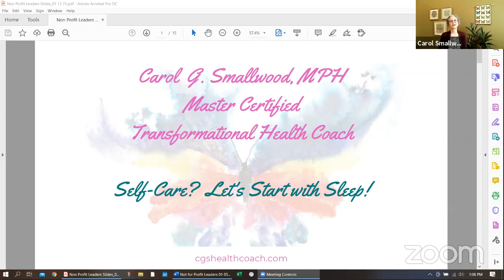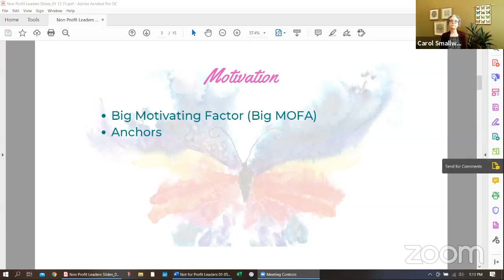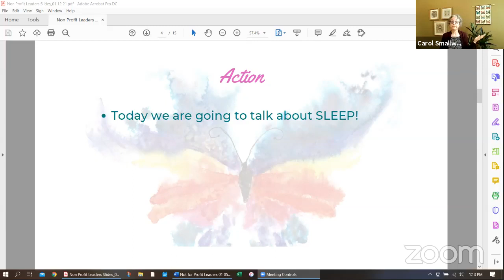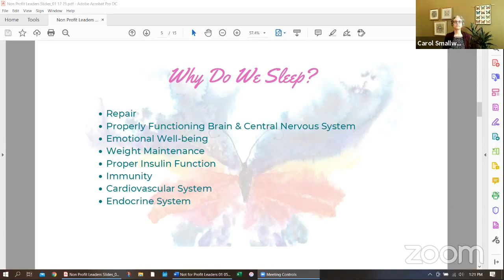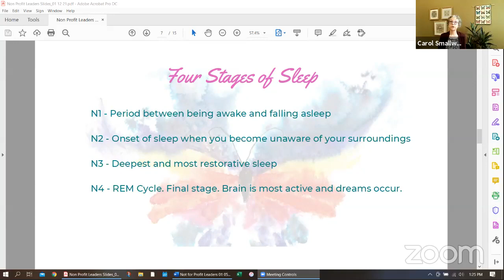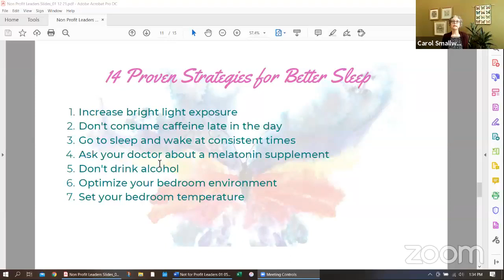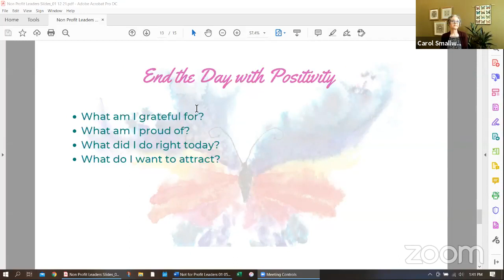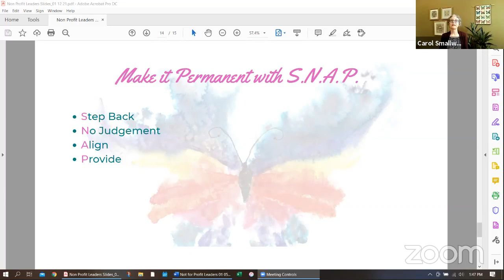Let’s Start with Sleep!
Everyone knows what they need to do to be healthy, but they don’t always do it. A good night’s sleep is an important piece of your self-care routine. Along with nutrition and exercise, good sleep is one of the pillars of optimal health.

This information is presented by Carol Gillespie Smallwood, Transformational, Health Coach.

Join my private Facebook Group Nonprofit Professionals Exchange. Gain access to no-cost Live Q & A coaching every Thursday at 6 pm CST and tap into a group of mission-driven nonprofit professionals to build relationships, share ideas, and get support when needed.

Get access to my FREE VIP Resource Library for sample board, resource development, fundraising, policy, and marketing documents